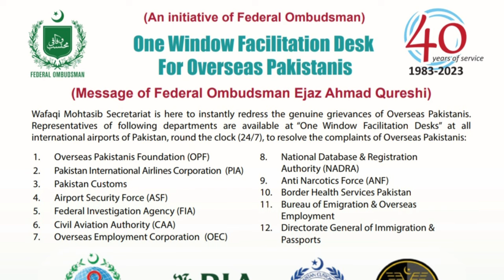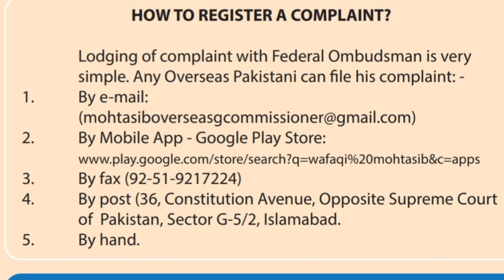Solution of Overseas Pakistanis Problems | Dr Inam ul Haq Javed| اورسیز پاکستانیوں کے مسائل کا حل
Solution of Overseas Pakistanis Problems
Dr Inam ul Haq Javed
Grievance Commissioner at Federal Ombudsman Pakistan for
Overseas Pakistanis

 اورسیز پاکستانیوں کے مسائل کا حل
12 وفاقی محکموں سے مسائل اور شکایات کا طریقہ کار اور ان کا حل
ڈاکٹر انعام الحق جاوید
وفاقی محتسب سیکریٹیریٹ میں
شکایات کمشنر برائے اورسیز پاکستانیز نے تفصیلات اور طریقہ کار کی وضاحت
About this YouTube Channel:
Arif Mahmud Kisana has lived in Stockholm, Sweden since 1995.
 He is a columnist, author, motivational speaker, President Akhuwat Sweden,
Chairman Iqbal Accedmy Scandinavia and President Stockholm Study Circle. He is also a member of the Foreign Press Association of Sweden.
His YouTube Channel is very popular in Sweden and the rest of the Words due to informative and logical vlogs.
He is the author of books, Visit this website for details
Website for my books